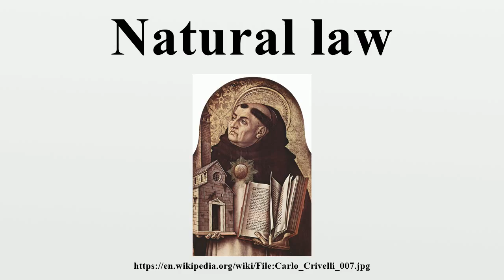Natural law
Natural law is a philosophy that certain rights or values are inherent by virtue of human nature, and universally cognizable through human reason.Historically, natural law refers to the use of reason to analyze both social and personal human nature to deduce binding rules of moral behavior.

Image-Copyright-Info
Artist-Info:   Carlo Crivelli (circa 1435–circa 1495)   Description Italian painter Date of birth/death circa 1435 circa 1495 Location of birth/death Venice Marche Work location Venice, Dalmatia, Marche (1468), Ascoli Piceno (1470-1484), Fermo (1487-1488) Authority control VIAF: 2743313 LCCN: n87894087 GND: 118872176 ISNI: 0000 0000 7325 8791 WorldCat WP-Person
Image-Copyright-Info